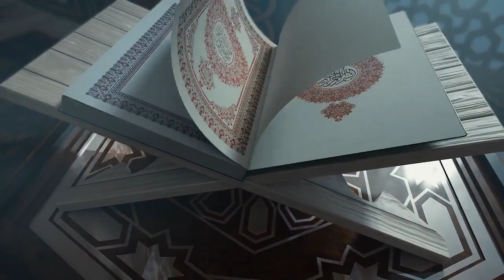DAY 1 - RAMADAN TAFSIR 2024 - 1445 AH [SHIEKH ABDUL-SAMIE ISSAH] || iSLAM LOG||Official